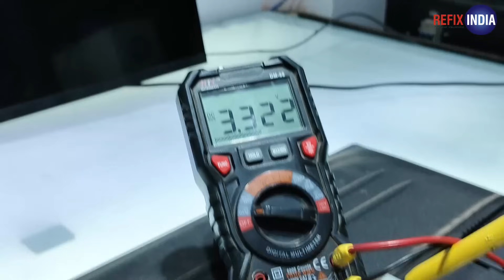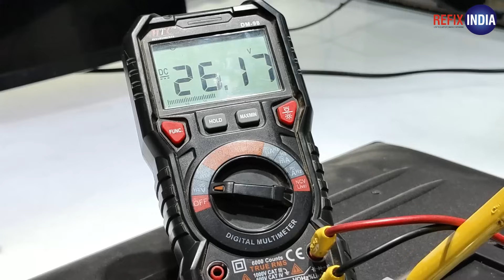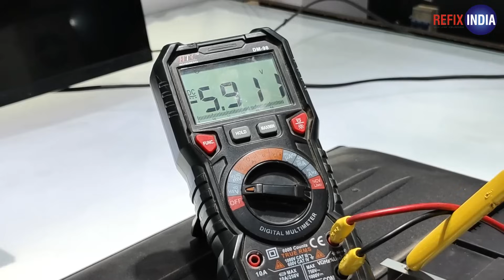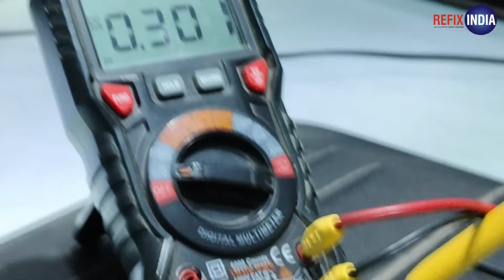सीखें 😎 T-CON IC को Reset करने का पूरा System | LED TV Repairing Course